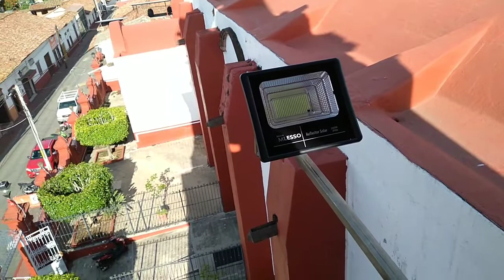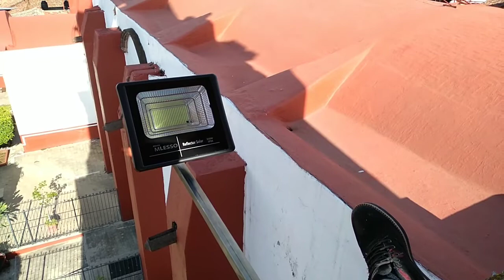2022 julio 28. Panindicuaro desde el campanario...